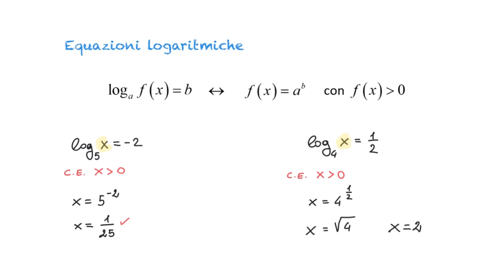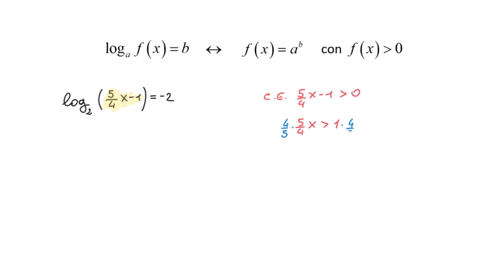Equazioni logaritmiche - 1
Vediamo degli esempi di equazioni logaritmiche.